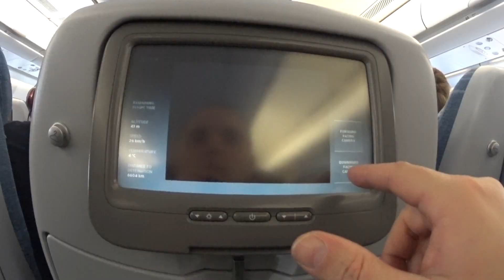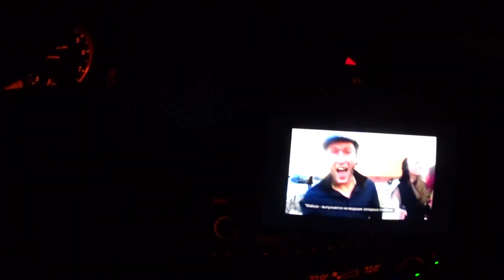Вот почему стоит ехать в Америку.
Ну что, 2019 ушел, но Батя запомнит его таким...
Этим видео я больше хочу создать мотивацию себе не раскисать и не останавливаться перед ударами судьбы, людей, друзей, родных, а идти пока ноги идут пусть даже порой в неизвестность, но идти и оставаться собою.
не теряйте главное себя и мир даст следующий день с новыми возможностями и испытаниями.
Упал - встань, отряхнись и иди дальше.
Слава Богу за Всё - это мой оберег.
Мотивация от Бати с его виденьем к вашему просмоту.
кто то поймет, а кому то салам алейкум !